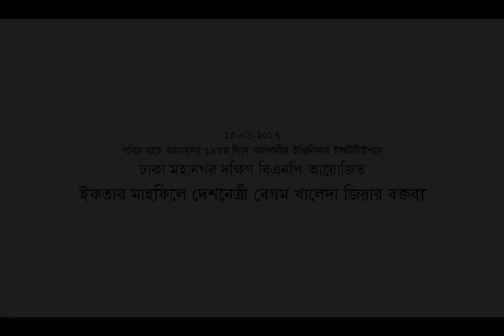ঢাকা মহানগর দক্ষিণ বিএনপি আয়োজিত ইফতার মাহফিলে দেশনেত্রী বেগম খালেদা জিয়ার বক্তব্য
ঢাকা মহানগর দক্ষিণ বিএনপি আয়োজিত ইফতার মাহফিলে প্রধান অতিথি হিসাবে বক্তব্য রাখেন বিএনপি চেয়ারপারসন, সাবেক প্রধানমন্ত্রী দেশনেত্রী বেগম খালেদা জিয়া।
বৃহস্পতিবার (১৫ জুন ২০১৭) রাজধানীর ইঞ্জিনিয়ার্স ইন্সটিটিউশনে এ ইফতার মাহফিলের আয়োজন করে ঢাকা মহানগর দক্ষিণ বিএনপি।